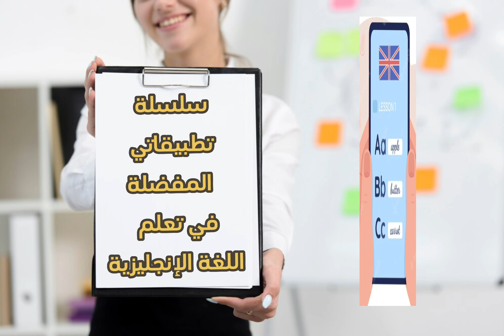تطبيقاتي المفضلة في تعلم اللغة الإنجليزبة مجانًا من البيت الجزء 1 | English Learning Apps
سلسلة تطبيقاتي المفضلة في تعلم اللغة الإنجليزبة مجانًا من البيت -Part 1- حيث يحتل هذا التطبيق المركز الأول عالميًا في تعليم اللغة الإنجليزية.

"Welcome to our English Learning Channel! Join us on a language journey as we explore the depths of English fluency."

"Ready to master English? This video is your ultimate guide to improving your language skills quickly and effectively."

"In this video, we present 10 essential tips to help you speak English with confidence and clarity."

"Whether you're a beginner or an advanced learner, our interactive English lessons cater to all language levels."

"Discover the secrets to mastering English grammar in a fun and engaging way. Say goodbye to confusion!"

"Looking to expand your vocabulary? Our vocabulary-building exercises will take your word power to new heights."

"Join our live English sessions every week, where you can practice speaking with fellow learners from around the globe."

"Immerse yourself in English conversation practice with our native-speaking tutors. Fluency has never been more accessible!"

"In this video, we break down the most common pronunciation mistakes and provide expert tips to sound like a native speaker."

"Learn English through popular songs and movie clips, making language acquisition enjoyable and effective."

"Are you preparing for an English proficiency exam? Our test-taking strategies will ensure your success."

"Follow our daily English challenges to keep your language skills sharp and continuously improve."

"Join our supportive community of language learners and exchange tips, experiences, and cultural insights."

"In this video, we discuss the importance of language immersion and share practical ways to surround yourself with English."

"From idioms to phrasal verbs, our comprehensive English learning playlist covers everything you need to know."